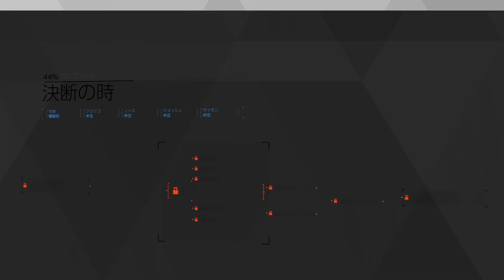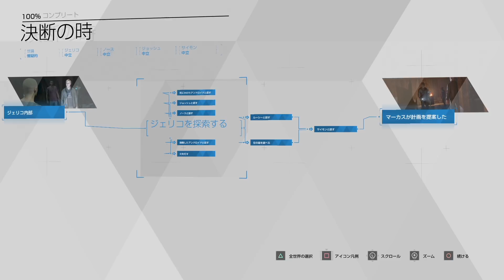【デトロイト #18】どの業界にもおる賢者様、アンドロイド界にもおった【Detroit: Become Human】